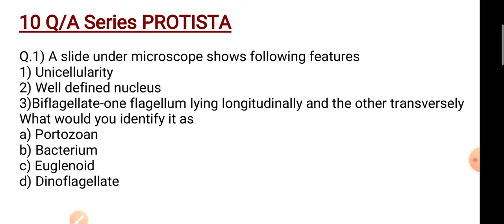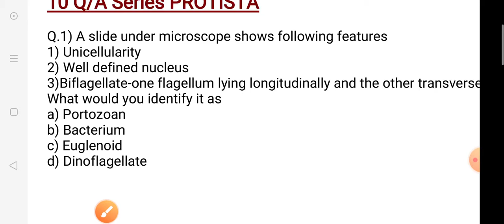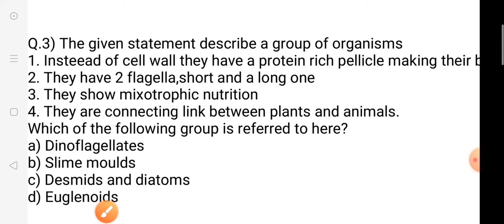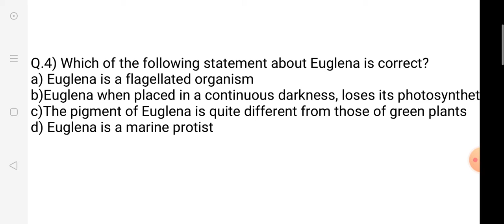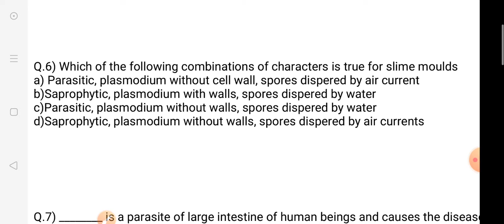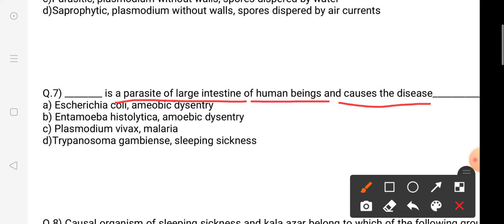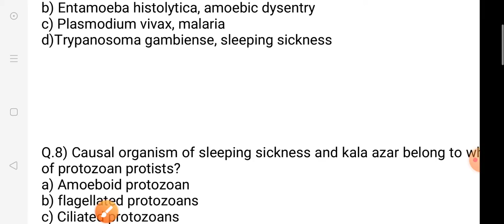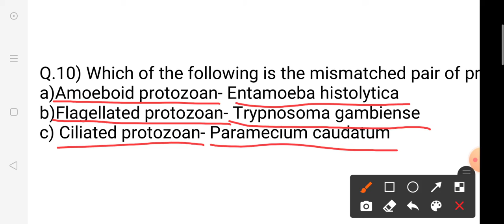MOST IMP MCQ on PROTISTA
MCQ on PROTISTA for UP TGT PGT KVS NVS DSSSB LT Grade and other Equivalent examinations